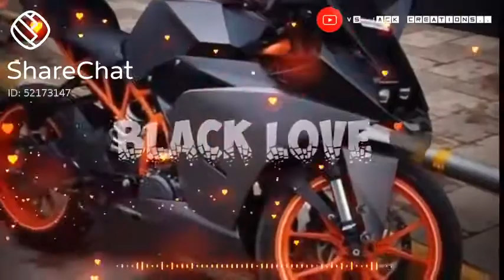KTM lover status/Jack status offical 😎🤏🤙